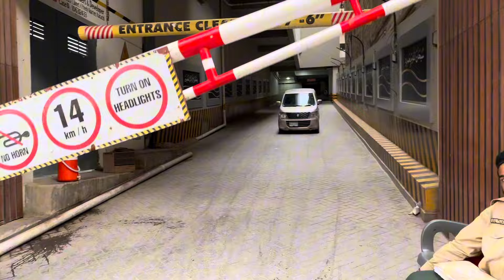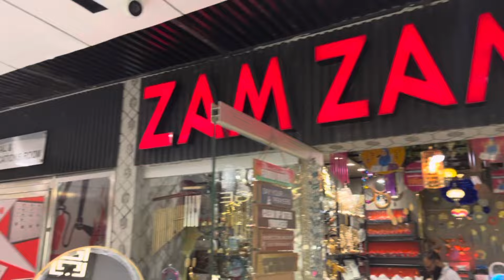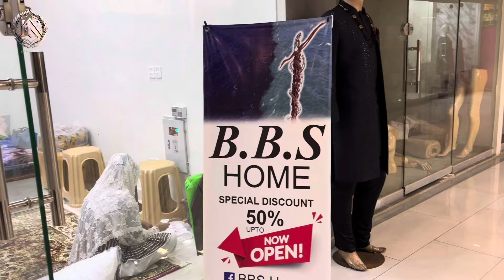Gul Tijarah Mall Karachi | Biggest shopping malls | Shopping festival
Gul tijarah Mall
Local market
Affordable items
Local mall
Gulplaza Karachi
Household items
Kitchen items
Kitchen tools
Kitchen gadgets
Shopping in budget
Shopping vlog

Gul Tijarah Mall is a shopping mall in Karachi  next to Gul plaza. It is the luxurious mall in the Pakistan￼. ￼￼Crockery shops Cloth Shops Gadgets Shops Jewellery Shops are available. Biggest Food Court on 2nd Floor